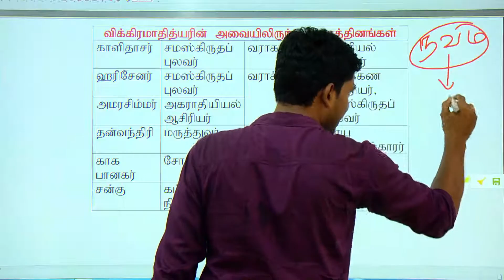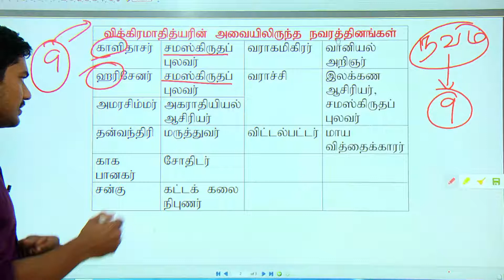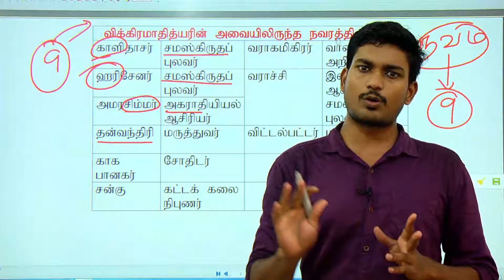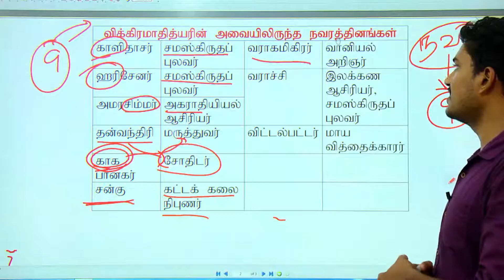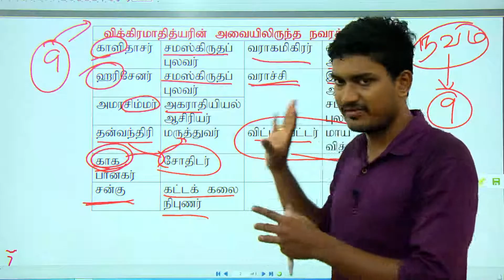TNPSC GROUP -2,2A&4 | இரண்டாம் சந்திரகுப்தரின் நவரத்தின அமைச்சரின் இலக்காக்கள் UNIT-4